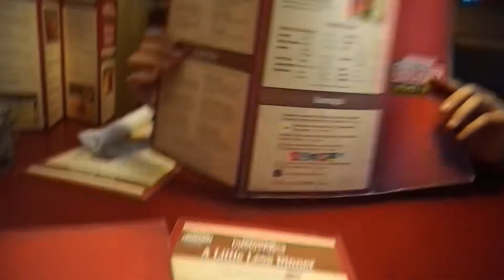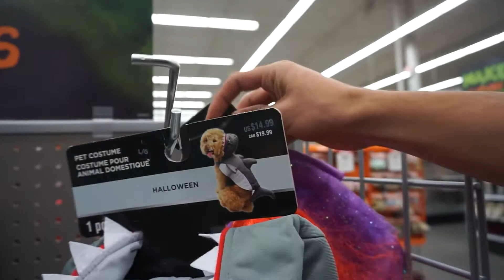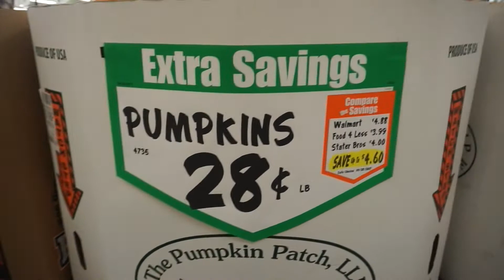IT'S STARTING TO FEEL LIKE FALL VLOG!!!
Thank you guys for watching love you guys!!!